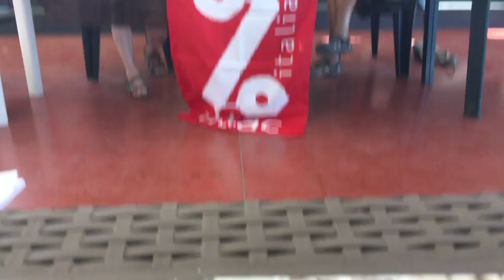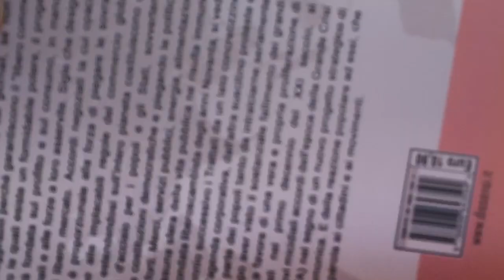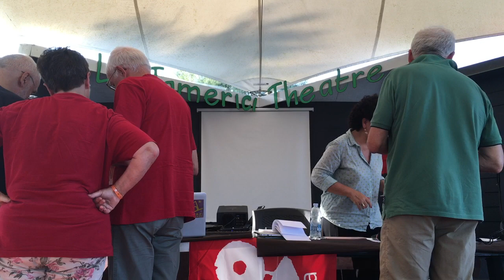UniversAttac 2018 "Crisi: 10 anni bastano" - Prima Sessione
Com'è Cambiata l'economia
Emiliano Brancaccio (docente di Economia Università del Sannio)
Nicoletta Dentico (Banca Etica e Fondazione Lelio Basso)
Matteo Bortolon (esperto di trattati di libero scambio)